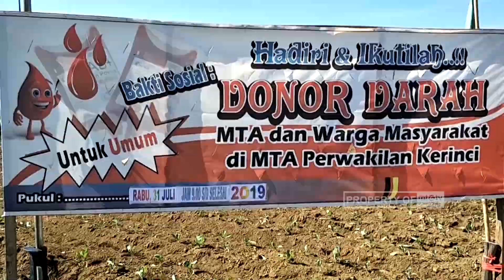MTA Kerinci Gelar Donor Darah Ke 15, Peroleh 68 Kantong